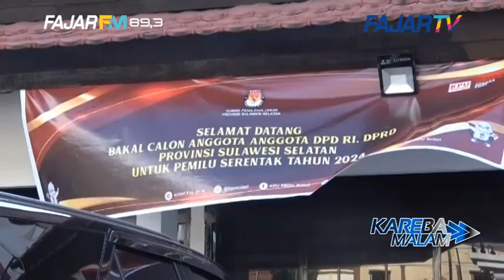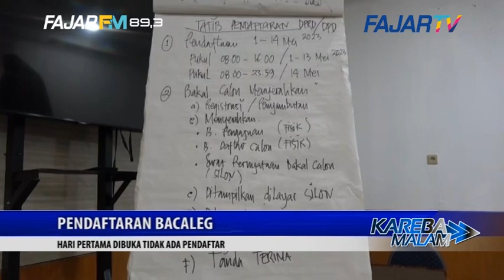PENDAFTARAN BACALEG, HARI PERTAMA DIBUKA TIDAK ADA PENDAFTAR